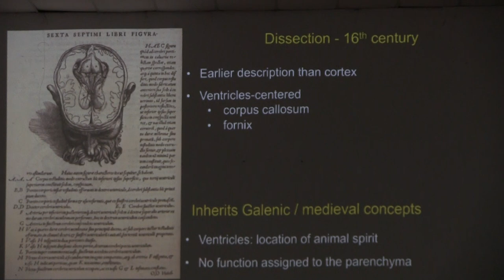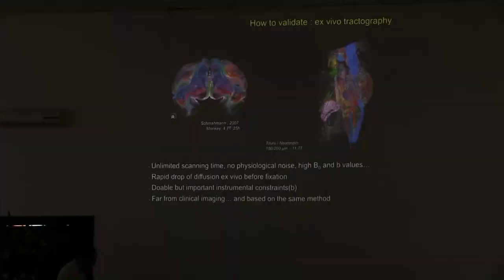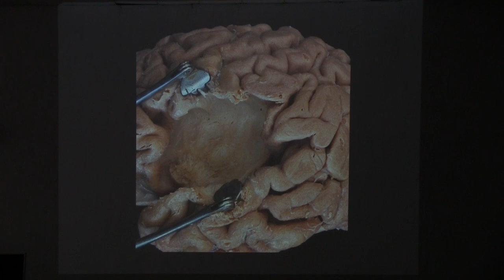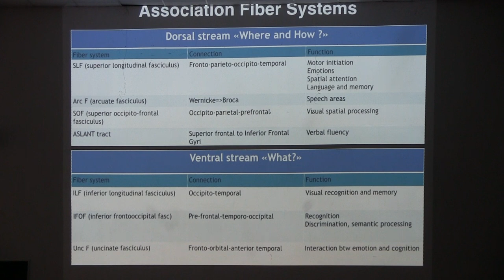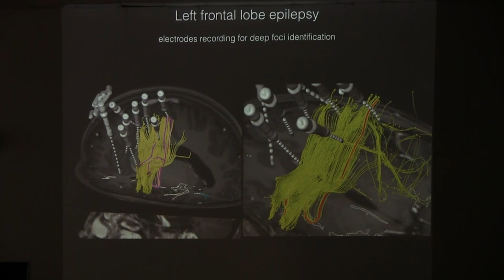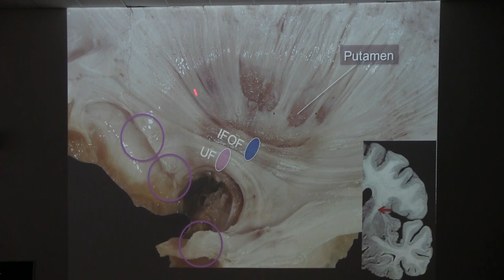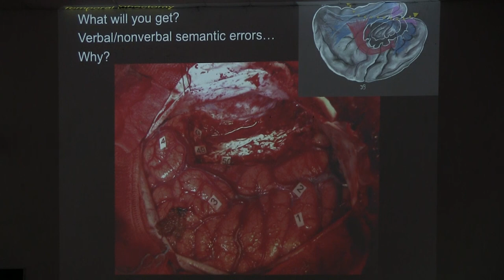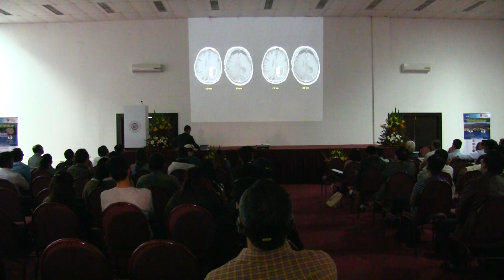The Cerebral White Matter 1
Morning